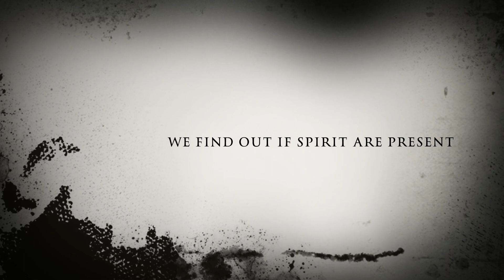The Pavilion Trailer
This trailer is about The Pavilion Investigation